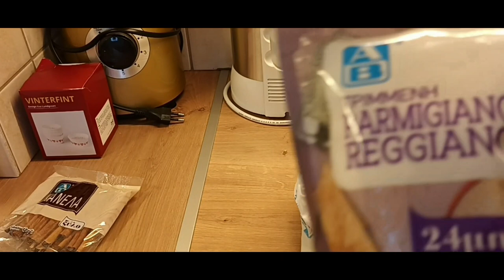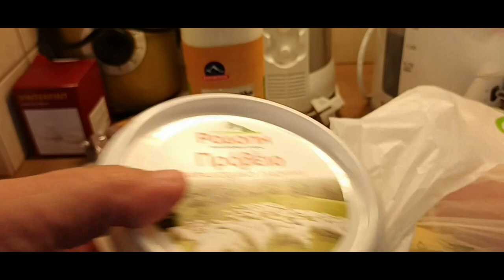Morning Routine |Supermarket Haul-Cleaning Motivation-homemade food| Πρωινή Ρουτίνα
A morning routine in last week when the days were better, hope you like and enjoy it. Some house cleaning, homemade food, super market haul.
🎈Καλησπέρα φίλοι μου,
Μια μικρή πρωινή ρουτίνα την προηγούμενη εβδομάδα που είχε καλύτερες μέρες, ελπίζω να σας αρέσει, λίγο καθάρισμα του σπιτιού, σπιτικό φαγητό, πήγα και super market